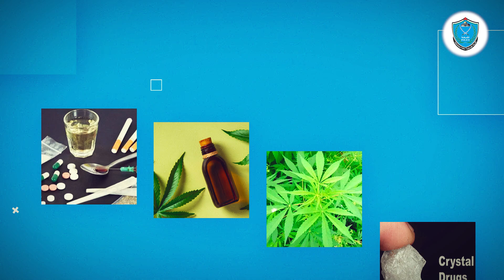إنجازات إدارة مكافحة المخدرات لشهر أيلول (9)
قناة الشرطة الفلسطينية - الأمن والسلامة في فلسطين

مرحباً بكم في القناة الرسمية للشرطة الفلسطينية! هنا، نقدم لكم أحدث الأخبار والفعاليات، ونكشف عن تدريبات ومهام الشرطة لتعزيز الأمان في فلسطين. تابعوا نصائح السلامة والإرشادات، وشاركوا في مبادراتنا المجتمعية. شكراً لدعمكم!